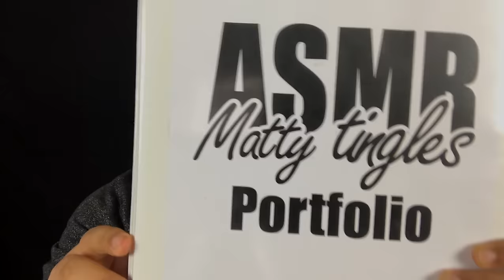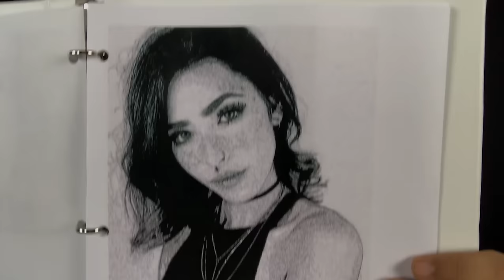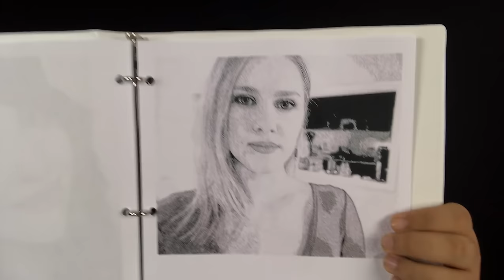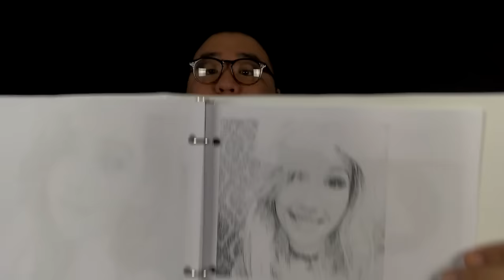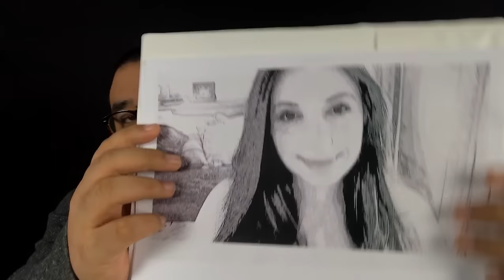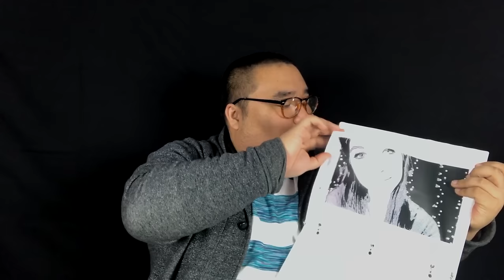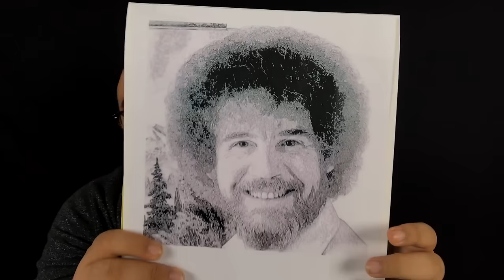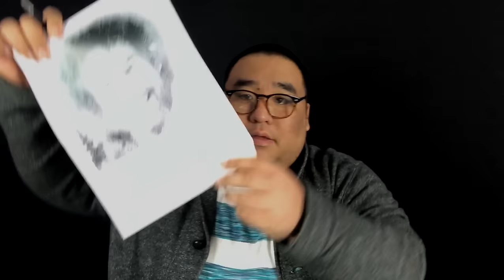[ASMR] Sketching You Roleplay | MattyTingles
***Hey everyone! I hope you are all well. In this video, sit down and let me sketch you. With whispering and sketching (pencil sounds), please please enjoy!

They are all inspirations to me and channels that I go to frequently so go check all of them out!!! (See List Below):

Thank you to the Patrons: Daniel, Tamara, Nicholas, Fluxy Music, Kevin, Zach, Christofolini,  Nick and Ian.

Amazon Wishlist: (If you want to buy me something cool haha)